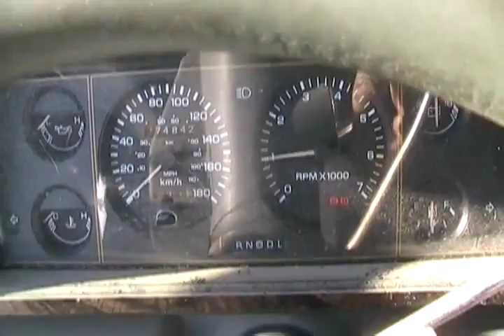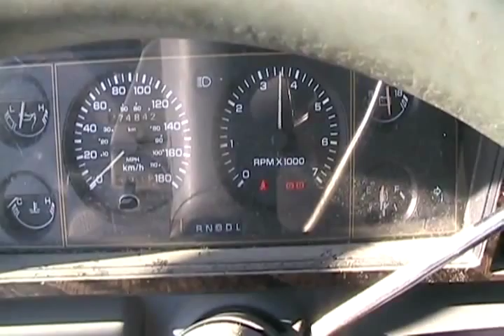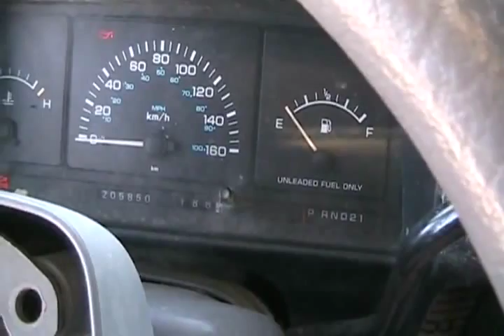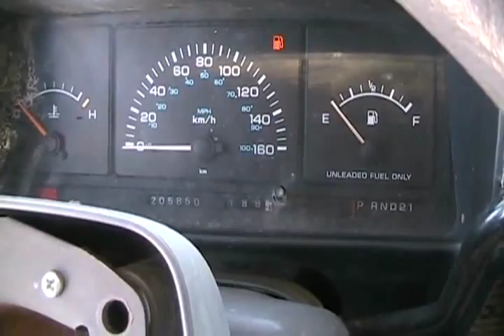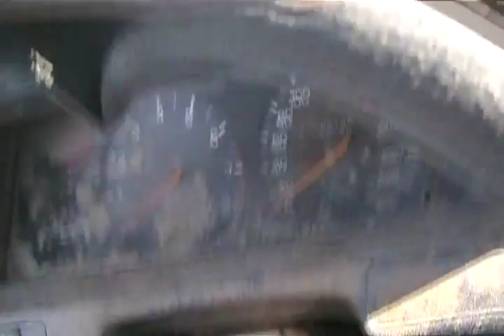#1245 Cold start caravans 2010 [Davidsfarm]